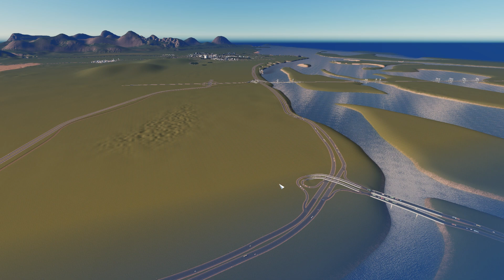CITIES SKYLINES: Projeto POA #09 - ESTÁDIO OLÍMPICO MONUMENTAL! - Gameplay em Português PT-BR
Cities Skylines Gameplay em Português PT-BR no PC.

★ Acompanhe as Minhas Lives aqui:
Tuítchi ponto com barra tiochuckz
Míccer ponto com barra tiochuckz